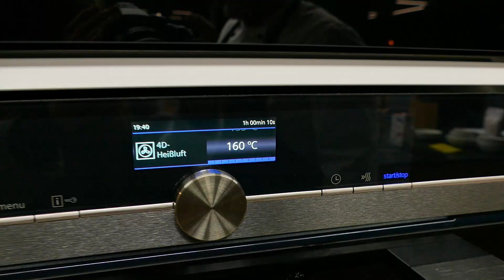Saftiger Streusel - Mohnkuchen selber backen - Das Rezept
CALLEkocht - Omas Rezepte
Super saftiger Mohnkuchen mit genialen Streusseln. Das Rezept ist so einfach und gut. Schnell gebacken, lecker und vor allem nicht zu süß.
Das Beste: Er hält sich auch noch recht lange.
Aber meistens bleiben ganz schnell nur einige Krümel. Unbedingt nachbacken.

Mein persönlichstes Kochbuch mit Rezepten aus meiner Heimat findest Du hier und im Fachhandel

Zutaten:

Mürbeteig
    150 g Mehl
    75 g Butter
    70 g Zucker
    1 Pk. Vanillezucker
    1 Teel. Backpulver
    1 Ei

Streusel:
    120 Butter
    120 g Zucker
    170 g Mehl

 Mohnfüllung:
    250 g Magerquark
    60 g Zucker
    500 g backfertige Mohnmasse
    2 Pk Puddingpulver
    500 ml Milch

Den Mohnkuchen im vorgeheizten Ofen 45 Minuten bei 180 Grad Ober-/Unterhitze (Heißluft 160 Grad) backen. Wenn die Streusel zu früh dunkel werden, einfach abdecken.

Unsere besten Rezepte findest Du jetzt auch in unserem ersten Kochbuch:
Aus Omas Küche: Lieblingsgerichte aus der guten alten Zeit.
Du kannst es in jedem Buchladen oder Online bestellen.

Das genaue Rezept zum Ausdrucken findest Du auf unserer Homepage im Mitglieder-Bereich.

🏁 Unsere ZIELE:
~Ein eigenes Studio aufbauen                ✅ fast fertig
~Unser Kochbuch fertigstellen               ✅
~Ausschließlich von CALLEkocht leben können 🙄 oha.

❤️Du kannst uns mit einer Kanalmitgliedschaft dabei unterstützen.

CALLEkocht GbR
An der Horeburg 11
21079 Hamburg

Inhaber: Carmen Zerwas / Carl-Michael Hofmann
Gerichtsstand: Buxtehude
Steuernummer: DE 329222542